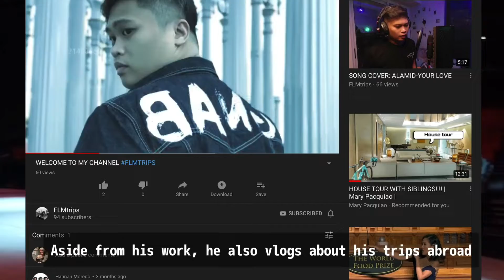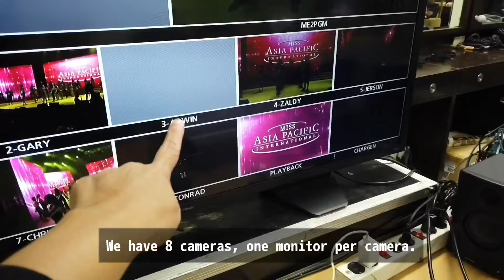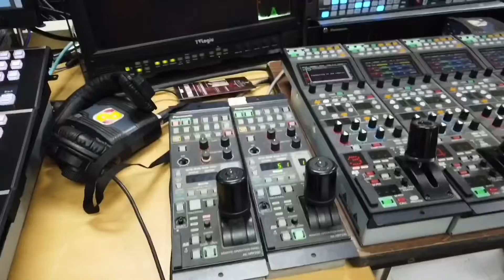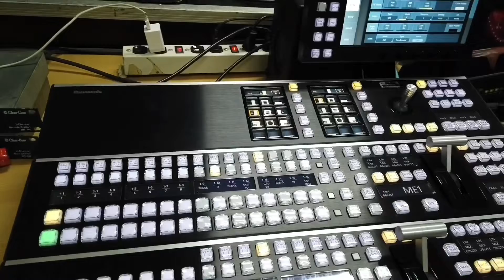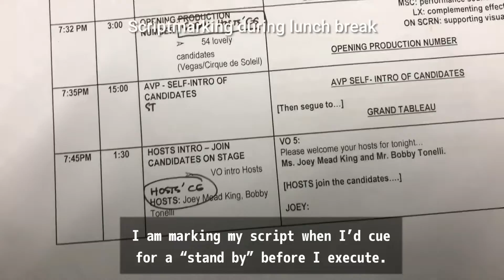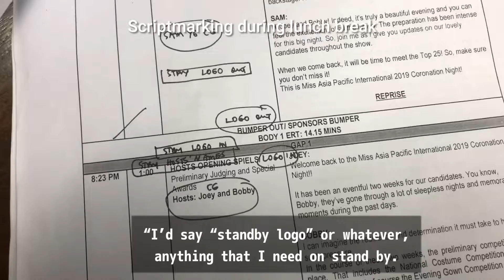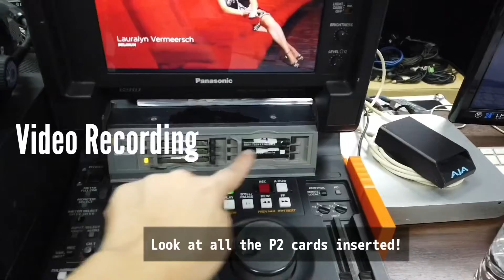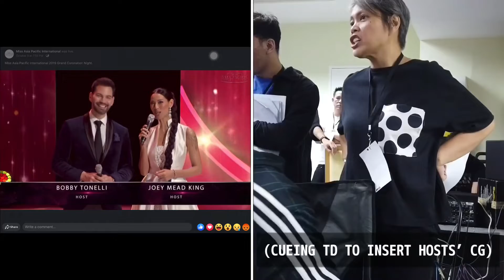28: Behind the Scenes of Miss Asia Pacific International 2019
Get to know what happens behind the cameras of a televised beauty pageant! This vlog takes you to the director’s control booth, get to know the different teams working behind the cameras and the different activities happening before the pageant goes live.